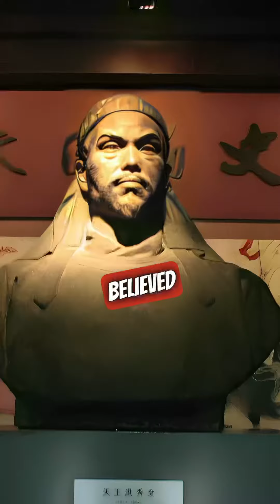Epic Tales from the Past: Mind-Boggling History Facts